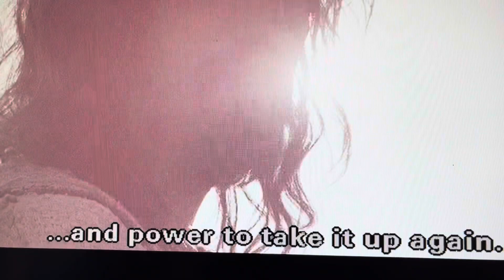I am the good shepherd - from John chapter 10 - flashback in - The Passion of the Christ (2004)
This is a very short clip which is a flashback into his ministry. In this short scene in the movie - the Passion of the Christ (2004),   Jesus teaches his disciples that he is the Good Shepherd. This is a depiction of John 10, where Jesus starts by saying, 'I am the good shepherd', a very important truth that he conveyed that is found in the Bible